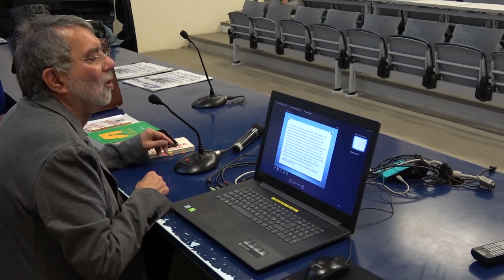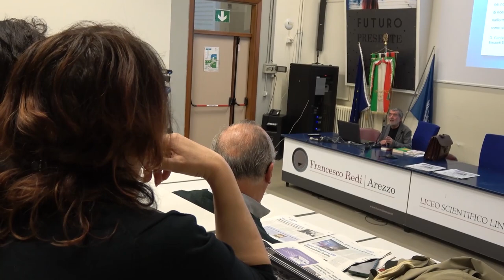Educazione civica nelle scuole: sta terminando il terzo anno. Tenti: "siamo molto soddisfatti"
E' quasi al termine il terzo anno di lezioni di educazione civica, organizzate dall'associazione Intra Tevere et Arno negli istituti superiori dell'Aretino, in collaborazione con il Provveditorato agli studi di Arezzo. Ci sono davanti altre due lezioni, mentre quella tenuta dal professor Alessandro Artini si è appena conclusa al Liceo Scientifico di Arezzo “Francesco Redi” e andrà in onda questa sera (mercoledì 8 maggio n.d.r.) su Arezzo TV canale 81 del D.T.
Argomento la “Sociologia della politica”.
I prossimi due appuntamenti saranno il 20 maggio con “La storia del patriarcato e del matriarcato e le grandi donne dell'Aretino” e il 27 maggio con il tema “Com'è mutata la comunicazione”.